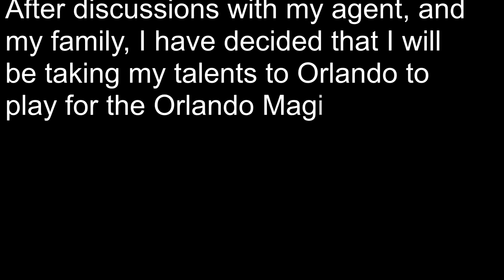NBA 2K19 MyCareer - NBA Changing Decision [160]